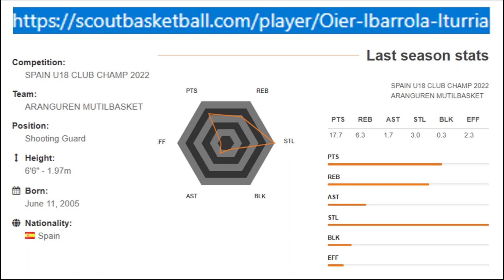Oier Ibarrola 6´7´´ Guard Class of 2023 Highlights